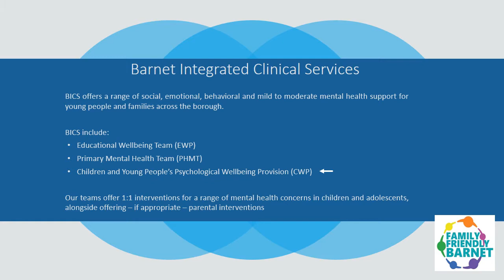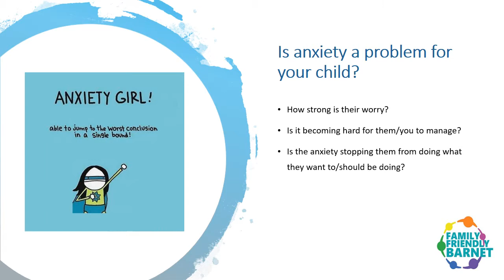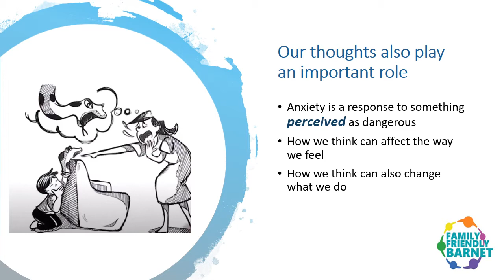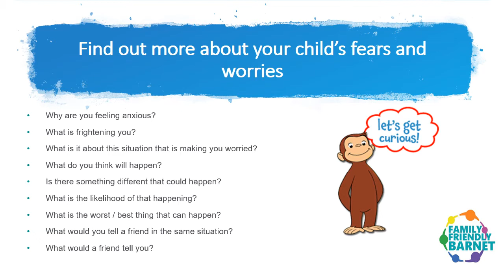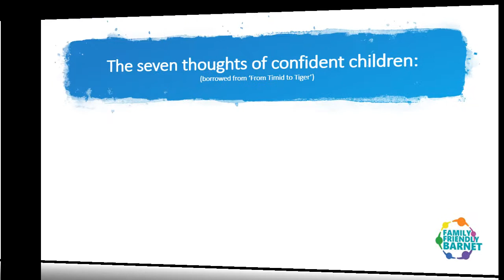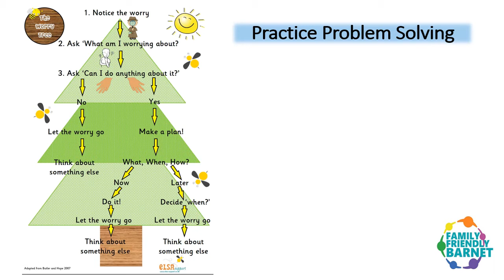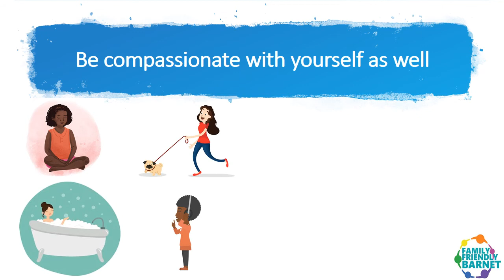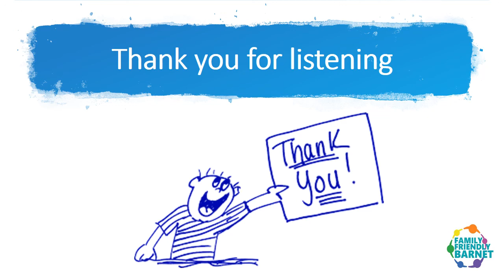Anxiety and Parenting Workshop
A workshop for parents on how to best manage their children's anxiety. Delivered by Children and Young People's Well-being Practitioners, Ana Duarte and Ruth Cooper.